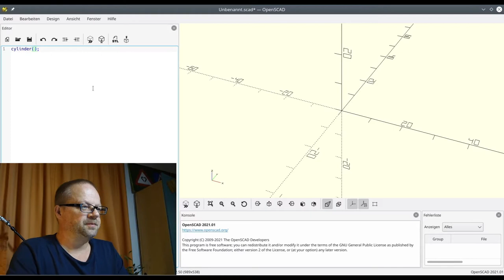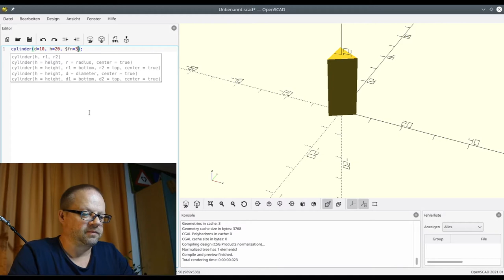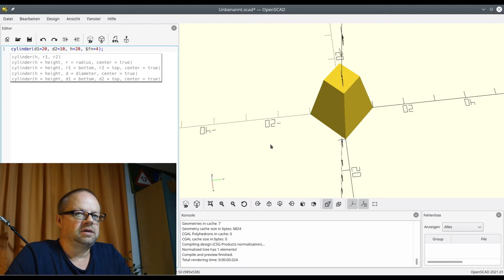Digitale Welt #31 - openSCAD Teil 3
openSCAD - oft unterschätzt und zu schnell gegen etwas vermeintlich einfacheres ausgetauscht.

Dass das Programm aber auch bestens geeignet ist, anspruchsvolle 3d-Modelle zu erstellen, die dann in 3d-Druckdateien umgewandelt werden können, möchte ich mit dieser Serie von Videos zeigen.

Hier zeige ich, wie man Prismen, Pyramiden, Kegel sowie die entsprechenden Stümpfe erzeugen kann. Gar nicht mal so schwer!